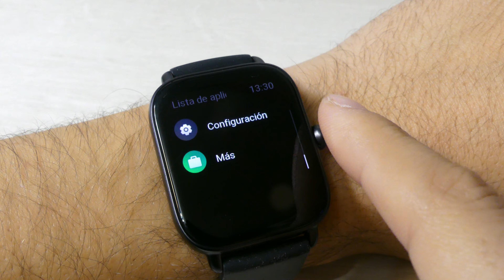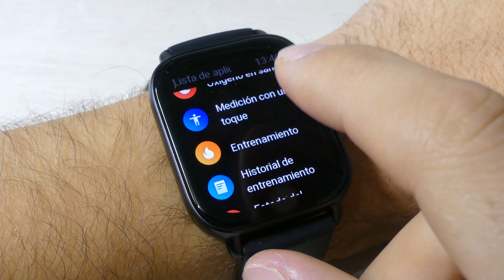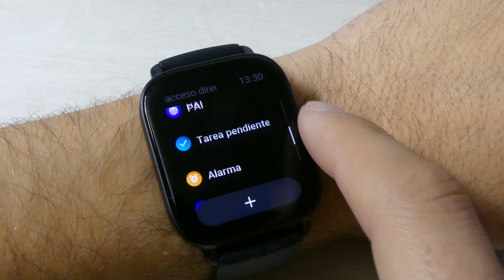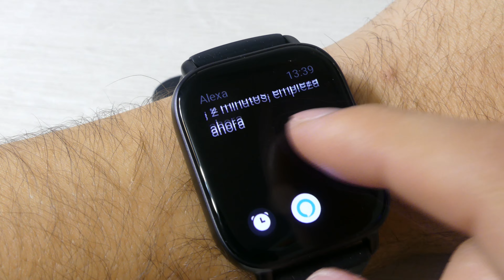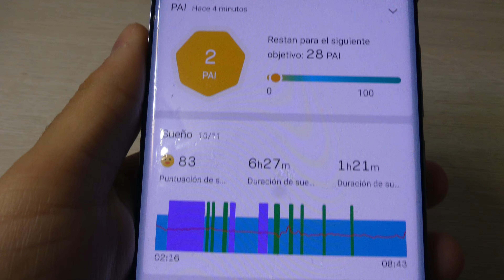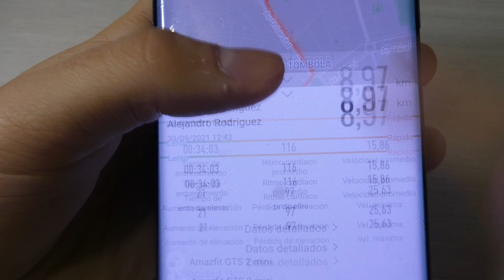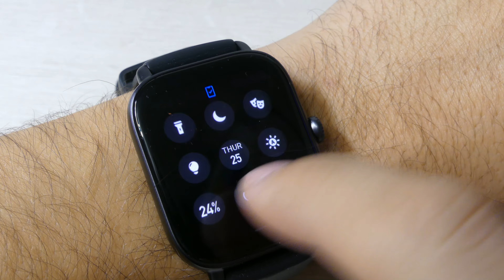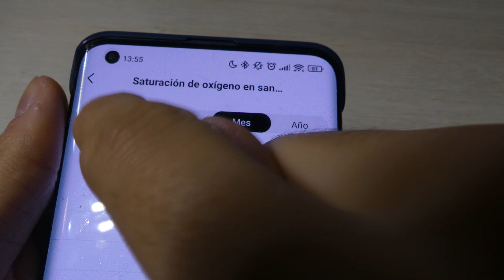Amazfit GTS 3 OPINIONES ⌚ 1 mes de uso ⌚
Hoy os explico como funciona el nuevo reloj inteligente Amazfit GTS 3, mis opiniones, experiencia y todo lo que debes de saber!